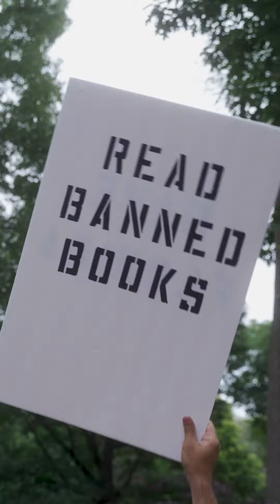Drag March NYC 2023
NYC Drag March 2023